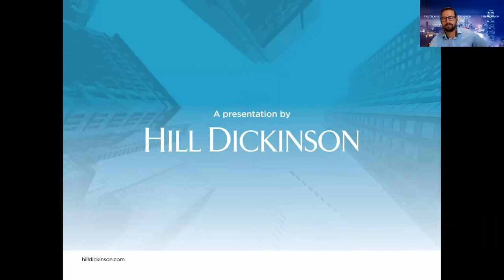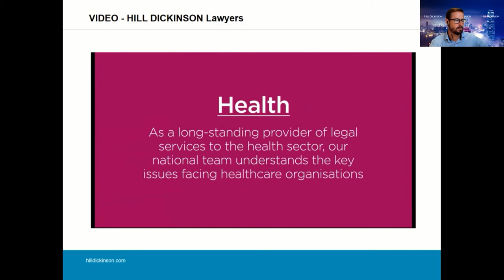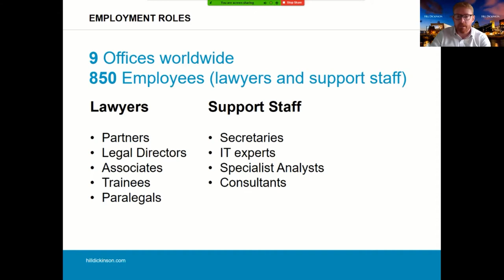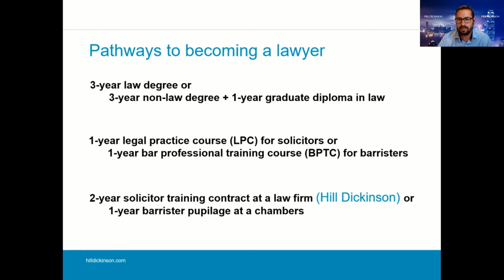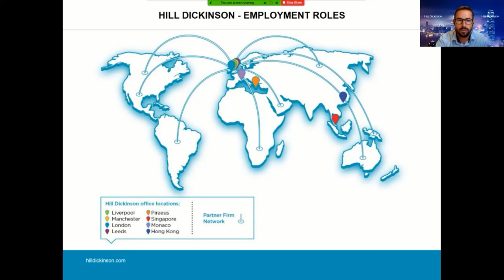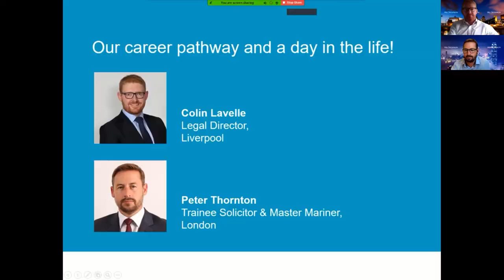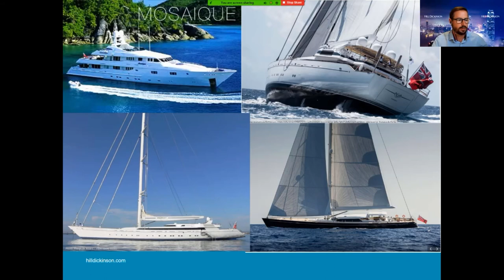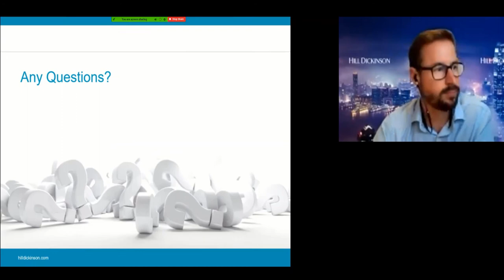LCR Creating Careers: Hill Dickinson, Maritime Legal Sector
Accompanying student resources and links to other episodes of